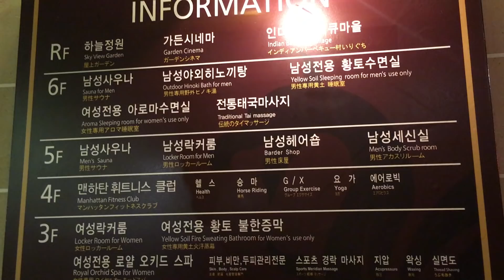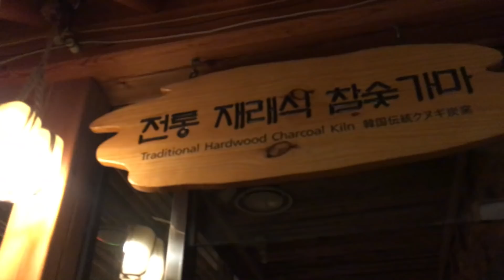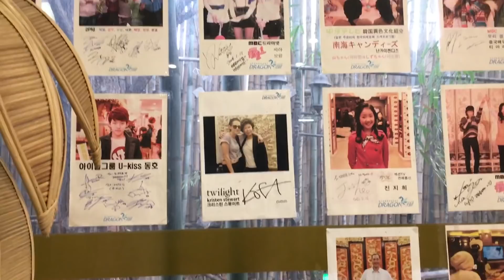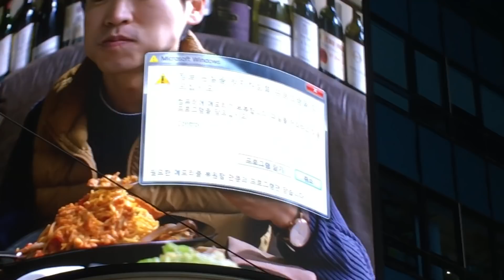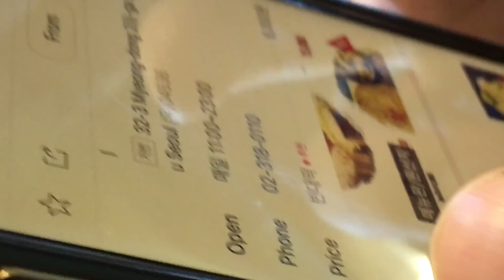Jjimjilbang Morning at Dragon Hill Spa in Seoul | Life in Korea Vlog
Hi guys! This was filmed over the lunar new year so we wanted a really lazy day between all the festivities. I hoe you enjoyed the jjimjilbang and meeting Miu again :') Did you guys do anything for the new year? Lmk!